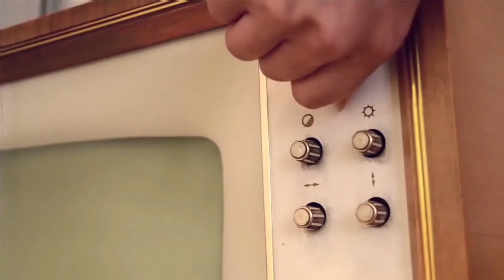Marivone e Marinês